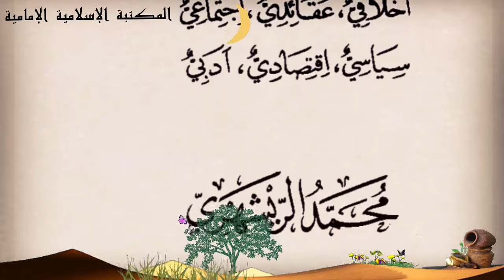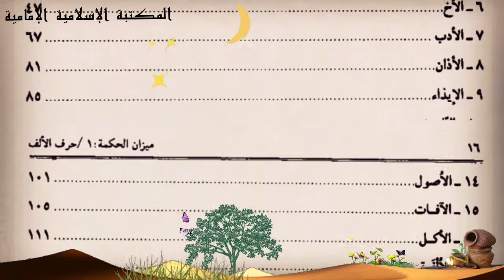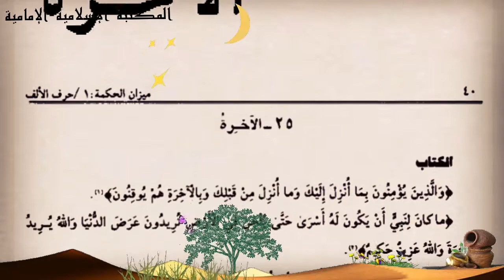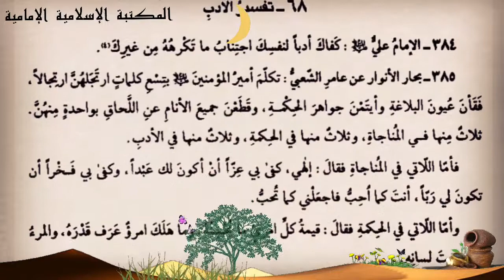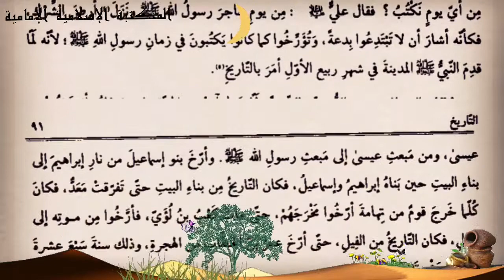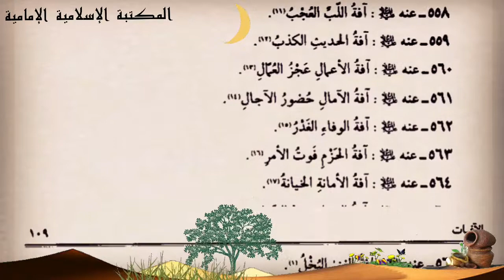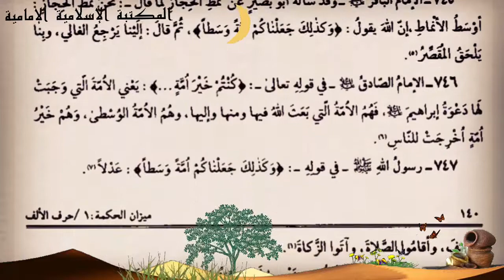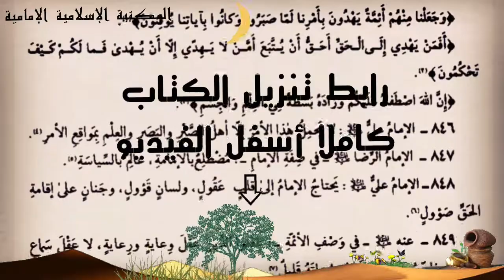تنزيل وتصفح📔كتاب ميزان الحكمة للشيخ محمد الريشهري - للتنزيل كاملاً⇩flip-pdf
( بإمكانكم التحكم في سرعة وجودة الصفحة المتحركة في الشاشة من إعدادات اليوتيوب)

بصيغة pdf  :
بالإمكان قراءته بالموبايل
الجـ📘ـزء 1

تصفح الكتاب pdfكالورقي بتطبيق
بوكيت ريدر
PocketBook reader
للتنزيل مجاناً
💾للتنزيل كاملاً مضغوط
 هنا بصيغة التقليب flip الرائعة :
يُقرأ في الكمبيوتر او اللابتوب فقط
الجـ📕ـزء 1
الكتاب :  ميزان الحكمة
( سجل حافل بحديث النبي والأئمة)
تأليف :  الشيخ محمد الريشهري
التصنيف :    الحديث ، العقائد،  الأخلاق
عدد المجلدات :  12
المصدر : مكتبة الجوادين / العتبة الكاظمية
دمتم بخير  💚💚💚